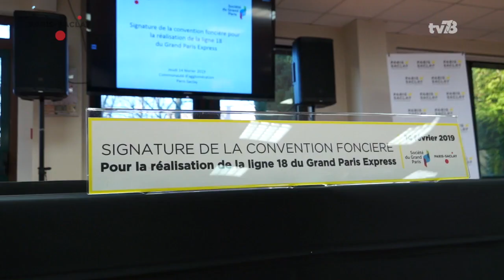Ligne 18, une signature de convention foncière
La Société du Grand Paris (SGP) et l'Établissement public d'aménagement de Paris-Saclay ont signé, le jeudi 14 février 2019, une convention fixant les principes d'acquisition par la SGP du foncier nécessaire à la réalisation de la ligne 18 du Grand Paris Express. Cette ligne reliera à horizon 2026, l'aéroport d'Orly au Campus urbain Paris-Saclay et, à horizon 2030, Saint-Quentin-en -Yvelines et Versailles.